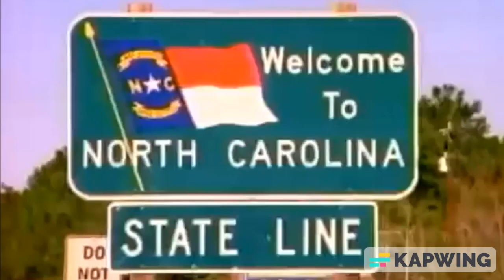1985 WGMC Commercial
in 1974 it was named WDVM tv but it switches and changes is call signs in 1978 to be named WEKC but it changes again in 1981 as WSBT washington then changed again in 2020 as WGMC

The glitchloblaws companies limited  and D|XP interactive inc, evan stevens animation company
And stop running comics group; backgrounds, names, characters, places and incidents are the work of fiction. backgrounds, names, characters, places and incidents either are the product of author's imagination or used fictitiously. Any resemblance to actual persons, living, dead, events or locales are purely coincidental

This motion picture is protected by copyright and trademark laws, and is licensed only for home entertainment. Any unauthorized duplication, distribution, exhibition, performance, or video recording (including Uploading our videos to the internet) of this motion picture would constitute copyright infringement and could be prosecuted under criminal and civil law.

business iquierties if you want me to remove or edit this video.